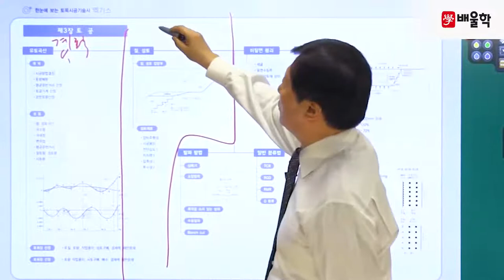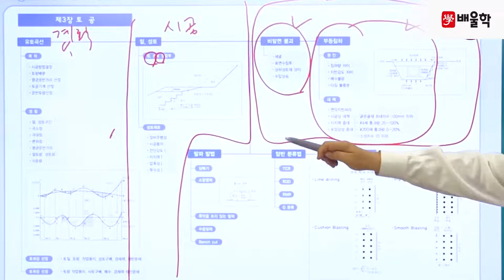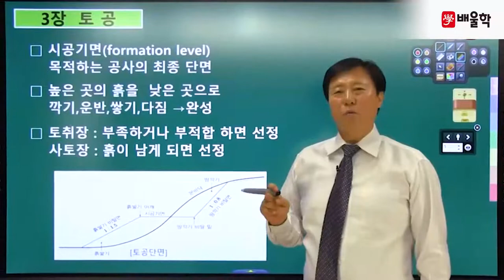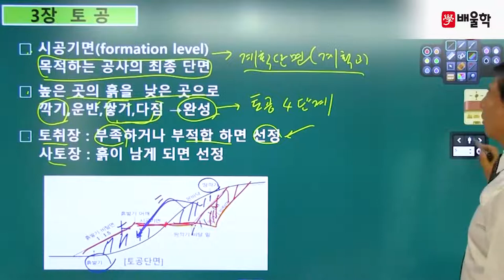[토목시공기술사] 필기 기본이론 제3장 토공 2강 - 김무섭 기술사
토목시공분야 최상위 자격증, 토목시공기술사 Premium Class
배울학 김무섭 교수님의 토목시공기술사 필기 핵심이론 강의!

토목시공 전문가의 핵심만 콕콕 짚은 명품 강의를

토목시공기술사, 토목시공기술사학원, 토목시공기술사인강, 토목시공기술사기출문제, 토목시공기술사교재, 토목시공기술사응시자격, 토목시공기술사책, 토목시공기술사인터넷강의, 토목시공기술사학원추천, 토목시공기술사동영상강의, 토목시공기술사동영상, 토목시공기술사강의, 토목시공기술사기출문제풀이, 토목시공기술사공부방법, 토목시공기술사인강추천, 토목시공기술사공부, 토목시공기술사난이도, 토목시공기술사교재추천, 토목시공기술사준비, 토목시공기술사용어설명, 토목시공기술사이론, 토목시공기술사기출문제해설, 토목시공기술사대비수험강좌, 토목시공기술사1차, 토목시공기술사필기, 토목시공기술사기출